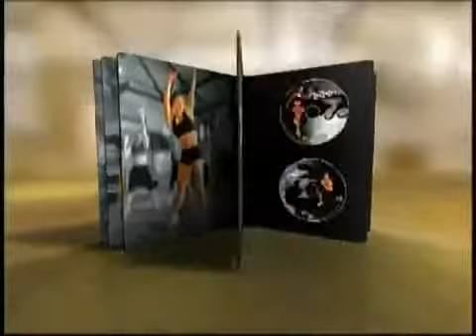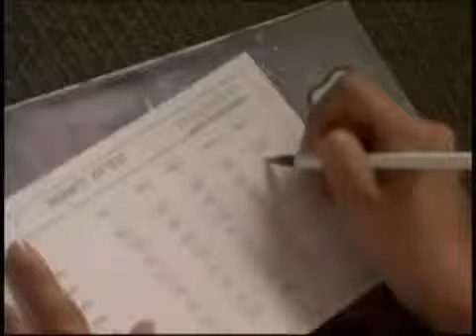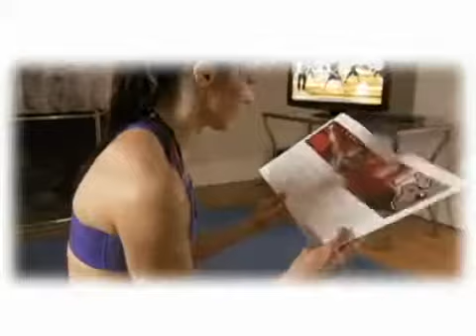ML 55790906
Video Migrado